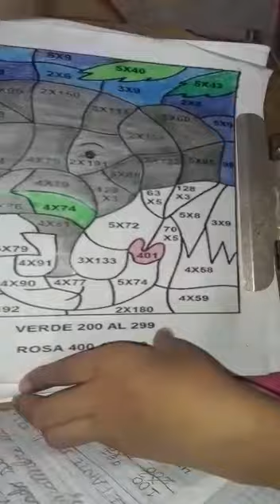Forma divertida de multiplicar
Les muestro una manera de dibujar y a la vez practicar multiplicaciones